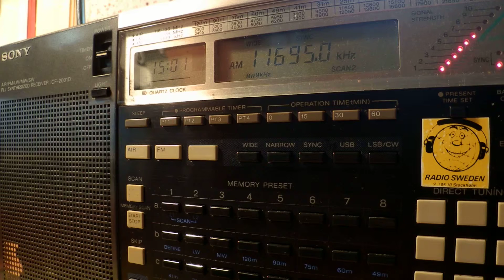26 07 2014 Missionswerk Friedensstimme in Russian to Russia 1500 on 11695 Nauen